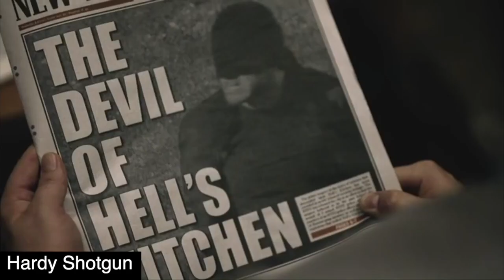Daredevil - Marvel | Be Somebody | Bring Me to Life | Hardy Shotgun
"This is a luxury people like you and me can't afford"
To save, you sacrifice.

💬COPYRIGHT